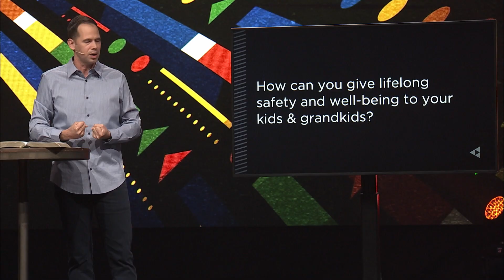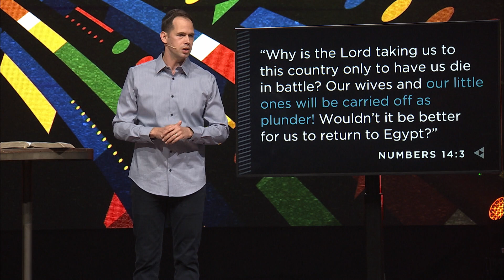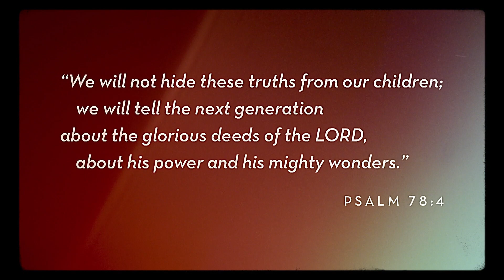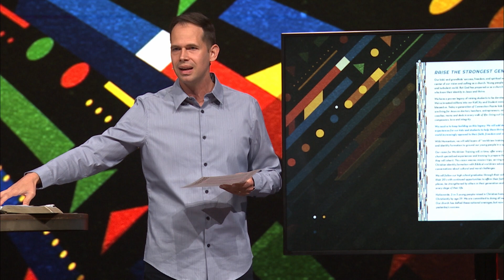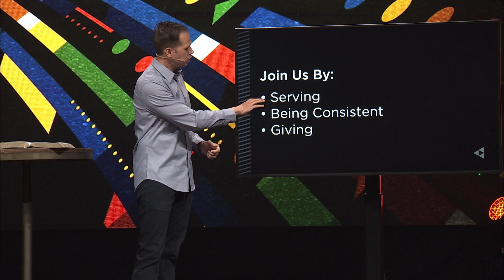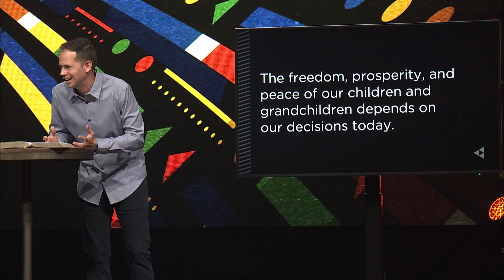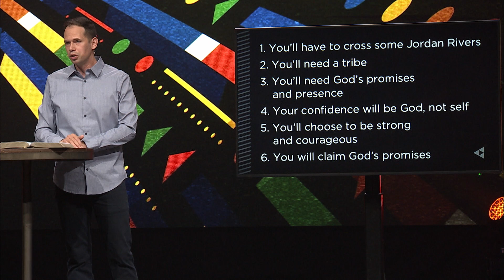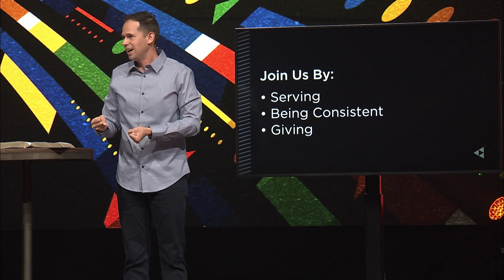Bold Faith and Our Kids - Momentum Part 2